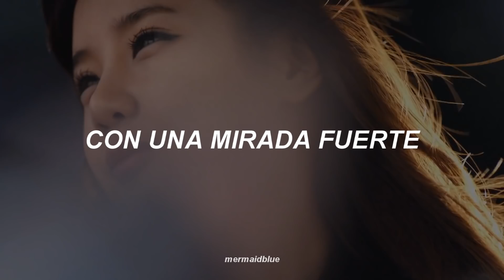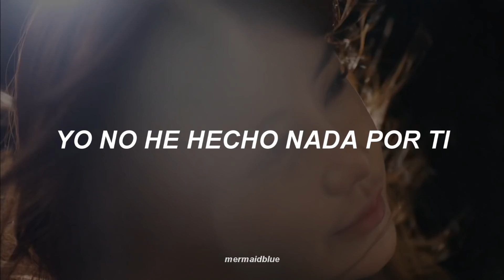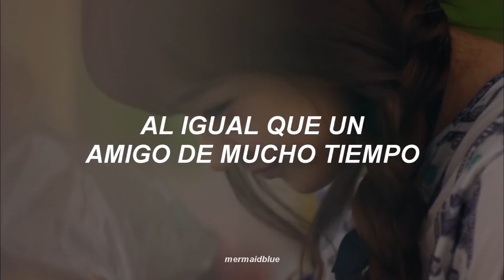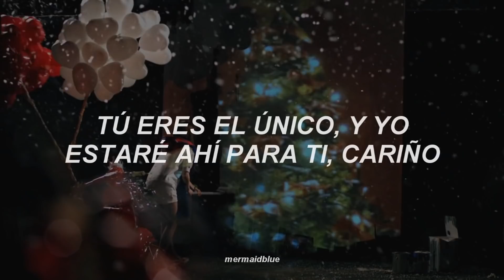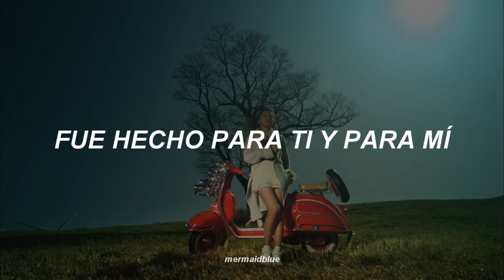「 park bom - you and i ✧ sub español 」